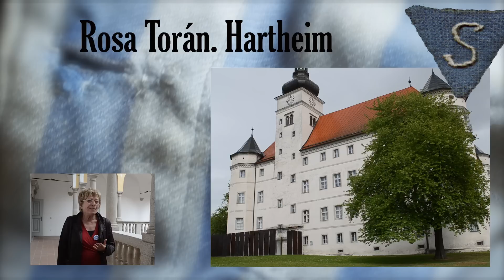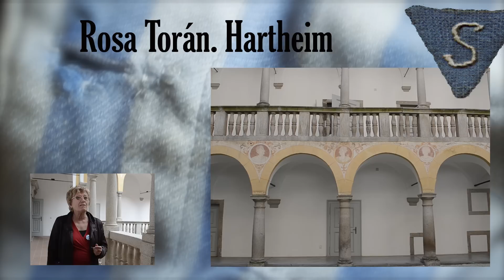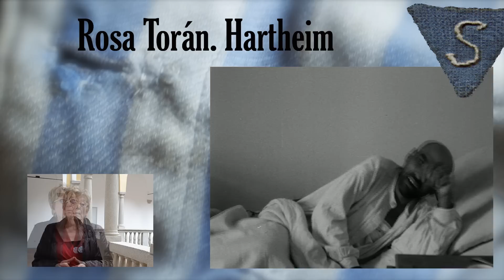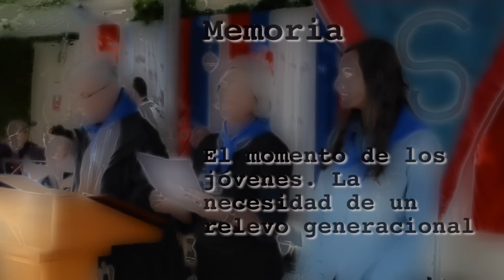Rosa Torán desde Hartheim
La historiadora y miembro de la Amical de Mauthausen nos desvela los secretos de uno de los lugares más terribles del Tercer Reich: el castillo de Hartheim. Torán habla también acerca de los experimentos médicos realizados por los nazis y reflexiona sobre el necesario relevo generacional encaminado a mantener viva la memoria de los deportados.